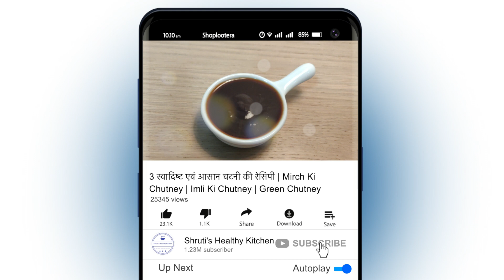3 स्वादिष्ट एवं आसान चटनी की रेसिपी | Mirch Ki Chutney | Imli Ki Chutney | Green Chutney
Today I am sharing 3 very tasty, healthy and unique chutney recipes.

You can enjoy these chutneys with all types of chaat, bhel, dahi vada, parathas, and even dal chawal.

Ingredients:
For Imli Ki Chutney:

100 gms/1cup imli
100 gms/1 cup gur
1 tsp salt
1/2 tsp black salt
1/2 tsp roasted jeera powder
1/2 tsp ginger powder
1/2 tsp Kashmiri red chilli powder
1/2 tsp chaat masala
1 tsp oil
1/4 tsp jeera
2-3 pinch hing
2 tbsp sugar

For Hari mirch ki chutney:

100 gms of green chilli
1 cup curd
1/4 tsp mustard seeds
1 tsp oil
4-5 curry leaves
2-3 pinch hing

For Dhania Pudina ki chutney:

1 medium-size chopped onion
1 medium-size chopped tomato
100 gms of coriander leaves
100 gms of mint leaves
1 inch chopped ginger
2-3 chopped garlic cloves
2-3 chopped green chillies
1/4 tsp jeera
2 tsp lemon juice